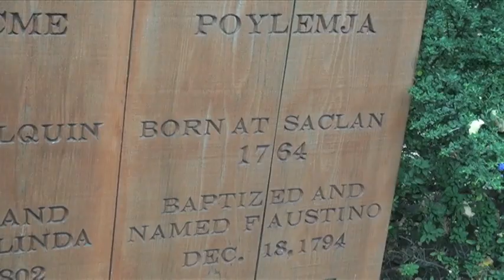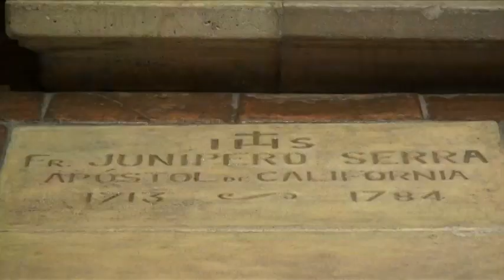美国原住民争议:塞拉神父是圣徒还是罪人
本月，教宗方济各将在访问美国期间册封一位18世纪西班牙殖民地加利福尼亚的传教士为圣徒。但是一些美国原住民批评将传教牧师朱尼帕洛∙塞拉(Junipero Serra)提升到圣徒的高度。